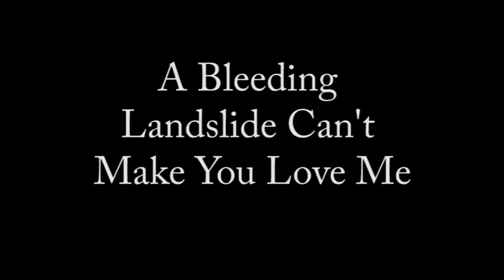A Bleeding Landslide Can't Make You Love Me (The Ultimate Breakup Song)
Is this video silly, serious, or sillious? You decide.

Songs included in the mashup:
Fleetwood Mac - "Landslide"
Beyonce - "Irreplaceable"
Ne-Yo - "So Sick"
Roxette - "It Must Have Been Love"
Bonnie Raitt - "I Can't Make You Love Me"